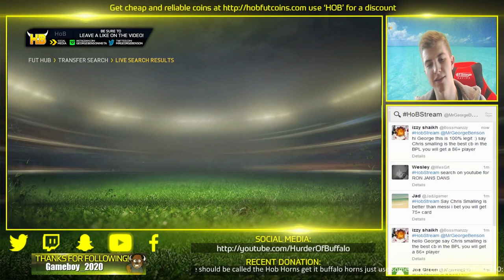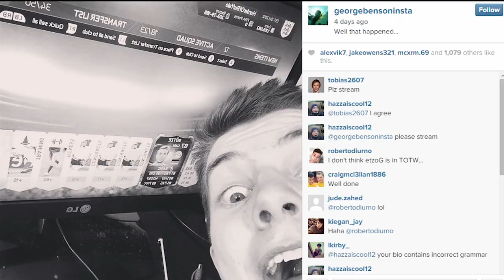FIFA 15 MY BEST 1 MILLION COIN PACK OPENING EVER!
FIFA 15 Pack opening! This is my best 1 Million coin FIFA 15 Pack Opening so far! Featuring some of the best upgraded players and Insane In Form Packs! Hope you guys enjoy this new FIFA 15 video!

►FIFA 15 Cheap and Instant FIFA 15 coins and use 'HoB' for the best discount on your order!